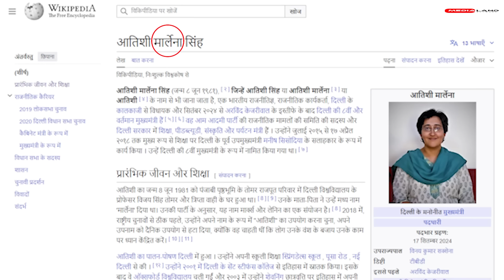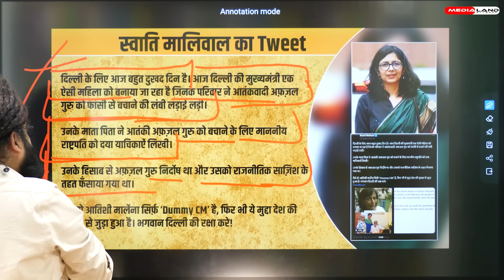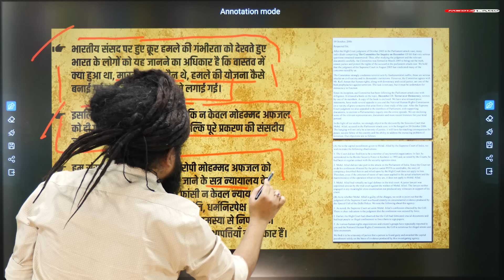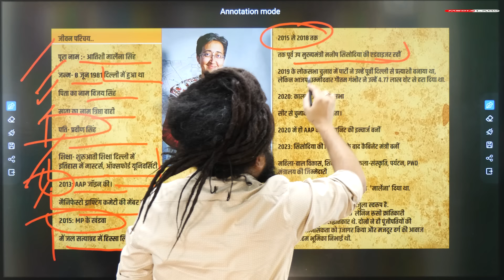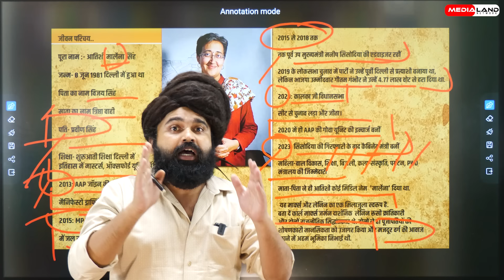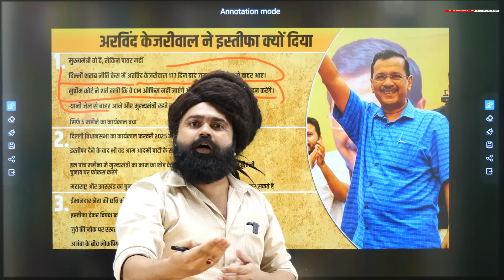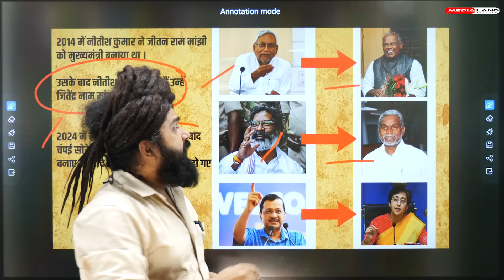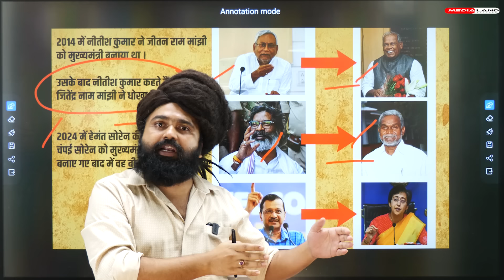Delhi CM Atishi Biography | जानिए आतिशी के परिवार का नाम अफजल गुरु के साथ क्यों जोड़ा जा रहा है ?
About Video:- In this video we have told the biography of Delhi's new Chief Minister Atishi Marlena Singh. In this video we have also told why Atishi adds Marlena before her name and why Arvind Kejriwal resigned. This has also been analyzed and information has also been given on the relationship of Atishi's family with Afzal Guru